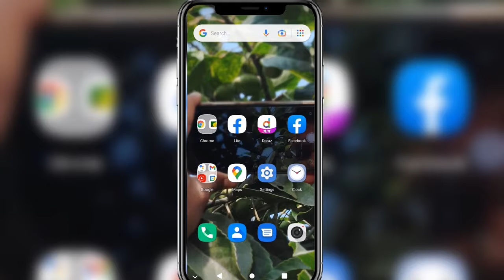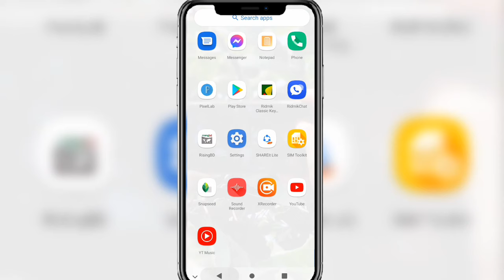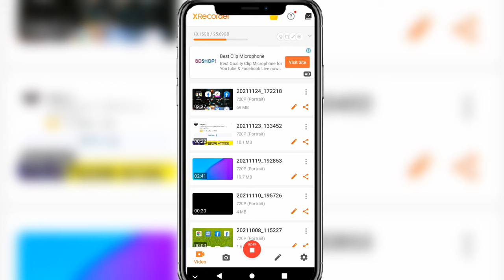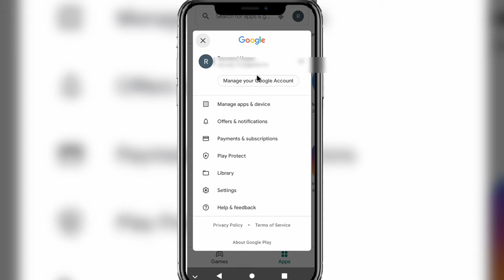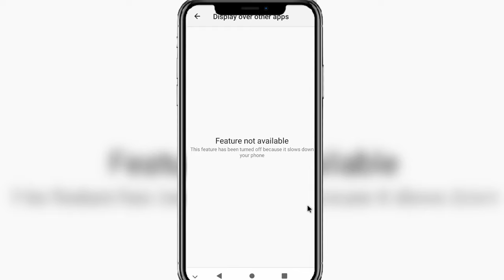how to solve feature not available problem in any smartphone - Feauture Not Available 2022 Bangla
🔥আমাদের ফেসবুক Group 👈সবাই Join হবেন🖕🖕এখানে কিক্ল করে এবং যেকোন ধরনের সমস্যা জানান..সমাধান পাবেন*

👆Follow this 😍

●▬▬▬▬▬▬▬▬▬▬▬▬▬▬▬▬▬●ʟɪᴋᴇ | sᴜʙsᴄʀɪʙᴇ | ᴄᴏᴍᴍᴇɴᴛ | sʜᴀʀᴇ ●▬▬▬▬▬▬▬ஜ۩۞۩ஜ▬▬▬▬▬▬●ᴛʜᴀɴᴋ ʏᴏᴜ●▬▬▬▬▬▬▬ஜ۩۞۩ஜ▬▬▬▬▬▬●

All the topics of Computer Basic Course and Android mobile are discussed in my channel and the general knowledge of all the Android apps is very easy. Any problems of android and android apps are resolved. The functions of any Android apps are presented to the public. The general people can learn something about this. Every day new video is upload to my channel.